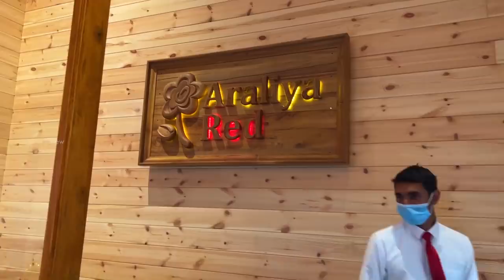Srilankan Breakfast Buffet at Araliya Red,Nuwara Eliya - Irfan's View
Stayed in Araliya Red Hotel during the visit to Nuwara Eliya and had a good and relaxed time there.

GT Holidays has many tour packages to travel worldwide and they also guide with best.